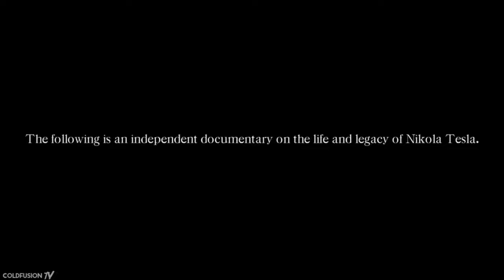DA HOT HATCHES Tesla